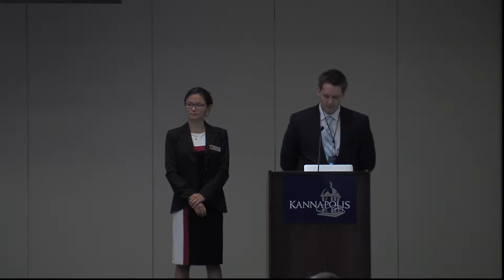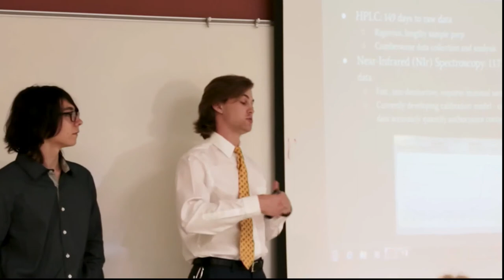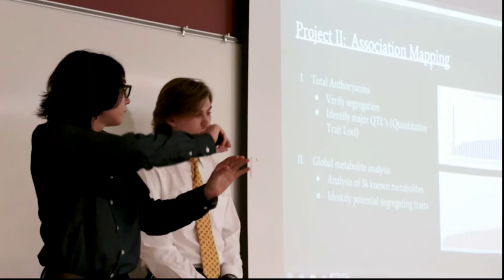Welcome 2017 Symposium